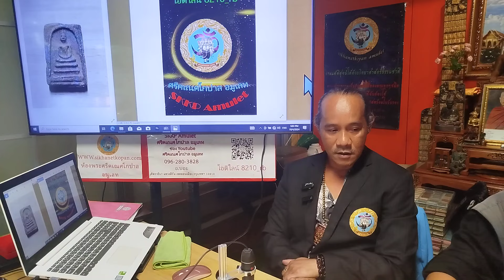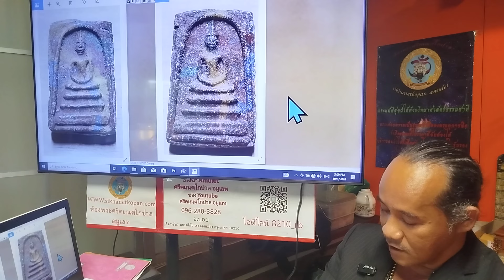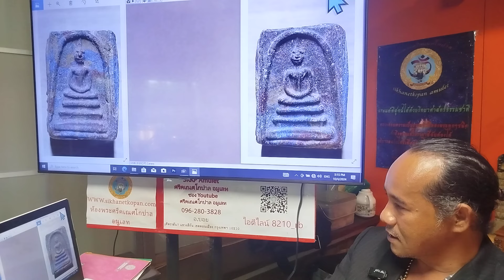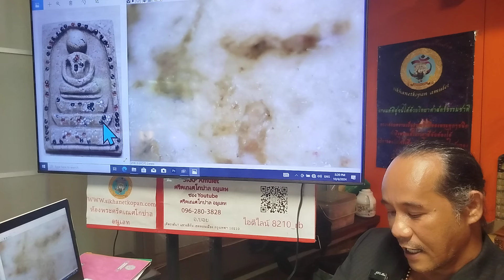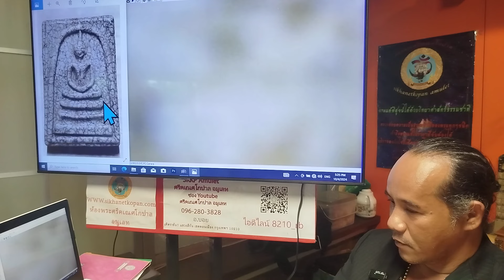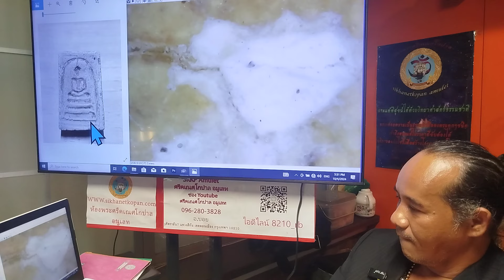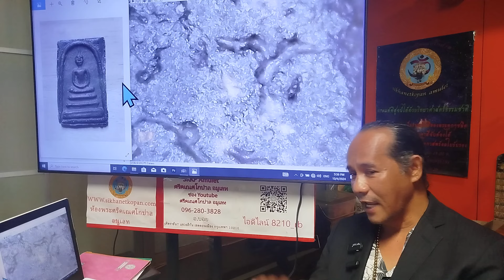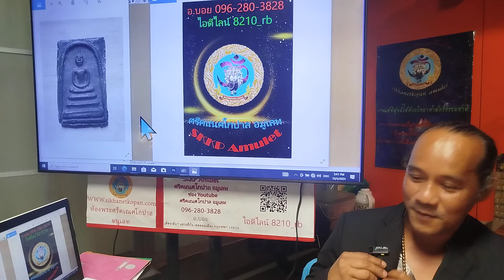4 หน้ามีหน้ามีตา 4 หน้า!!...สุดยอดพุทธศิบป์ พระสมเด็จหลักชัย เนื้อเบญจศิริ @อ.บอย T.096-2803828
4 หน้ามีหน้ามีตา 4 หน้า!!...

สุดยอดพุทธศิบป์ พระสมเด็จหลักชัย เนื้อเบญจศิริ @อ.บอย T.096-2803828